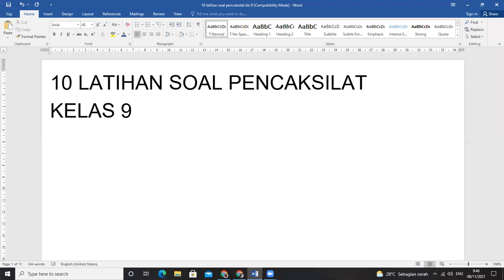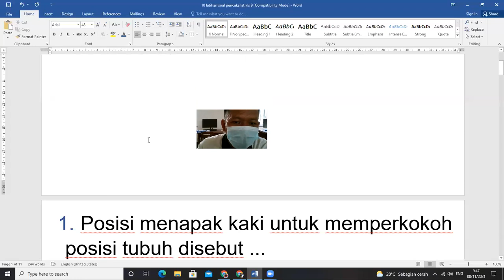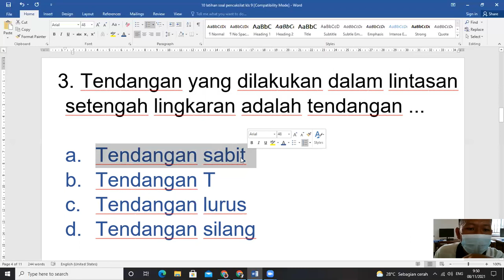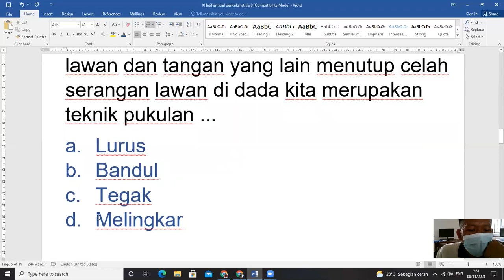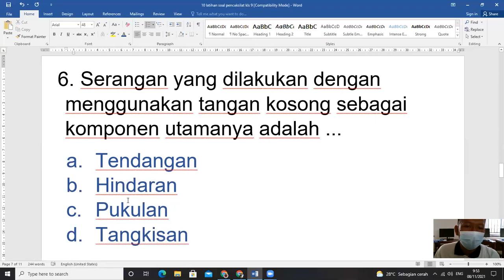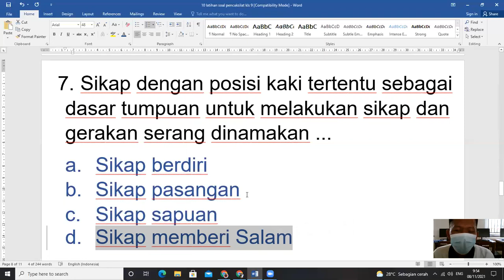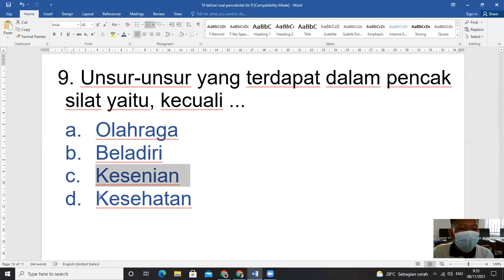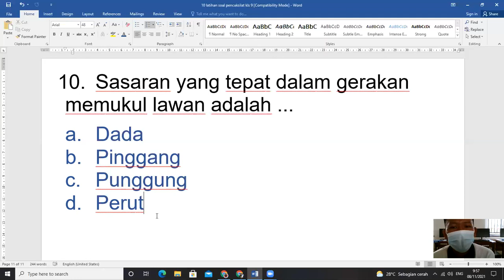10 LATIHAN SOAL PENCAKSILAT PJOK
Video Latihan soal pencaksilat,
mapel pjok kelas 9,
dibuat untuk pembelajaran secara interaktif menggunakan youtube sebagai media, dan siswa bisa menjawab pada bagian kolom komentar.
silahkan menjawab dengan format :
Nama Siswa
Kelas
Jawaban :
1.
2.
3.
Dst.

contoh :

Rescha Bayu
Kelas 9A
jawaban :
1. A
2. B
3. C
4. D

Selamat mengerjakan, semoga bermanfaat , terimakasih :)